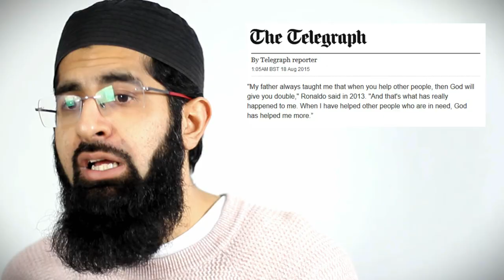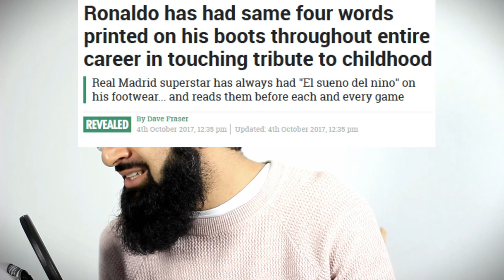WHY RONALDO IS BETTER THAN MESSI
Here I list many points that not only make Cristiano Ronaldo better than Messi, but most of us too. He is a man of great principle and courage and we should admire that too.